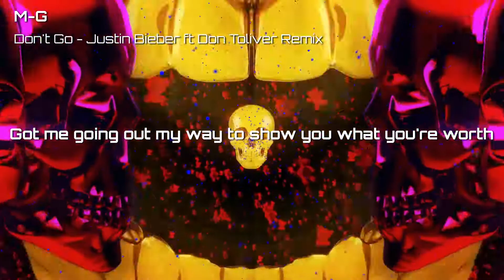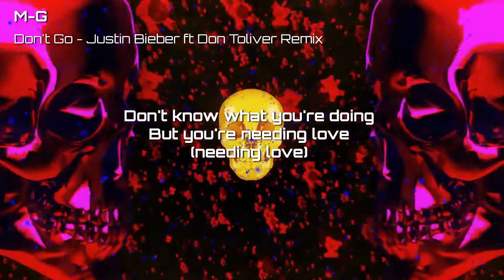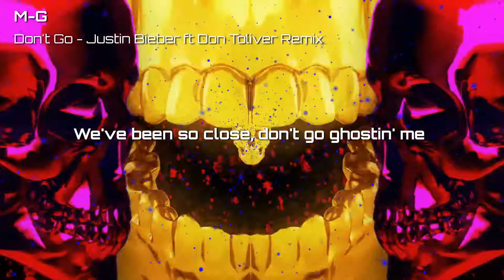Justin Bieber ft. Don Toliver - Don't Go (Visualizer) M-G Remix w/ lyrics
© Prod & Arrangement : M-G
Remix by M-G, for private use only.